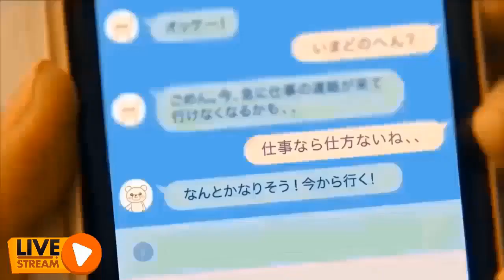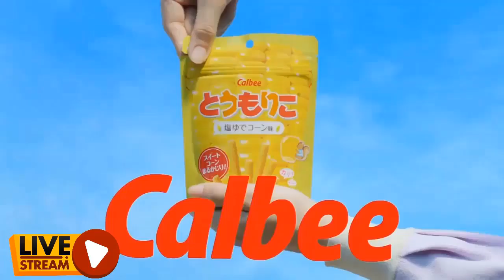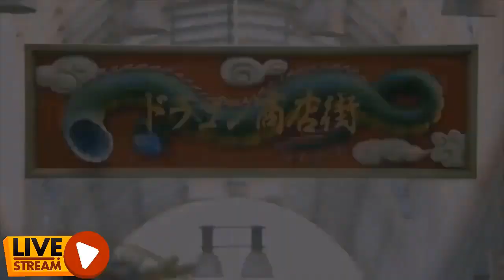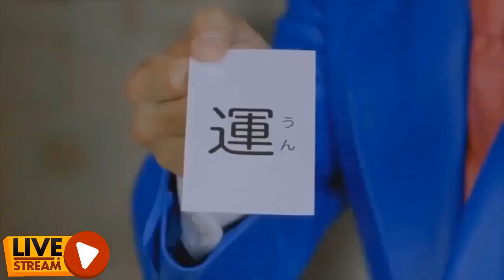T­r­a­v­e­l­i­n­g­ ­T­o­ ­T­h­e­ ­U­n­d­e­r­w­o­r­l­d­ ­E­n­g­l­i­s­h­ ­D­u­b­ ­P­a­r­t­ ­1